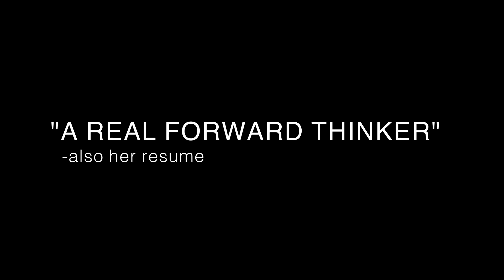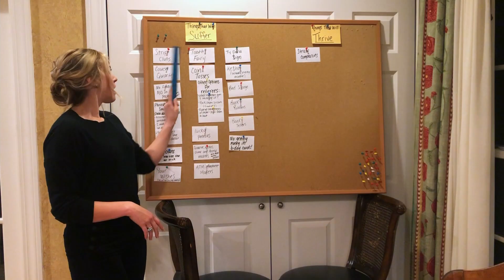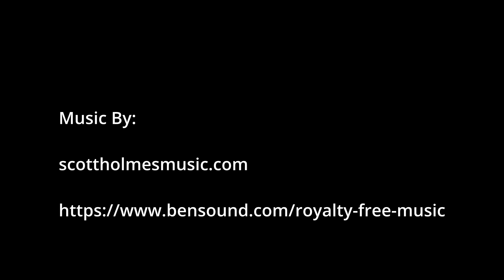Master Class (After Hours): Madeline Smith Teaches Cryptocurrency | Official Trailer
We'll see you in class.